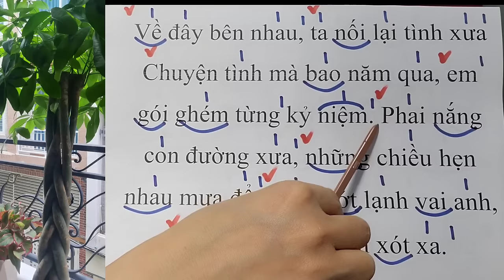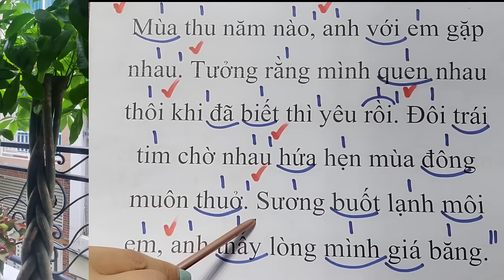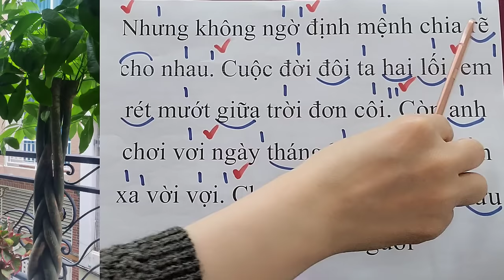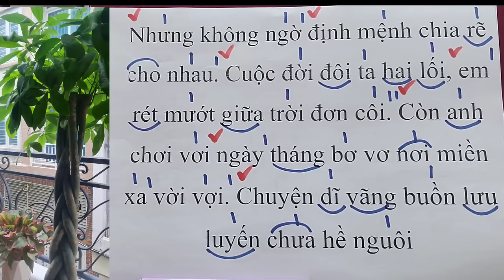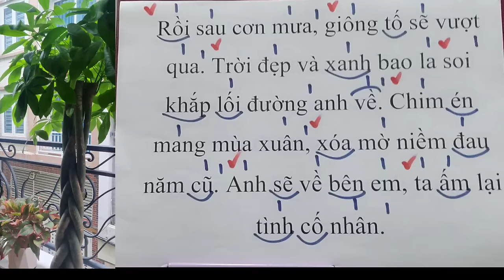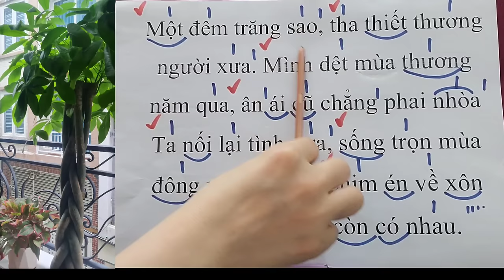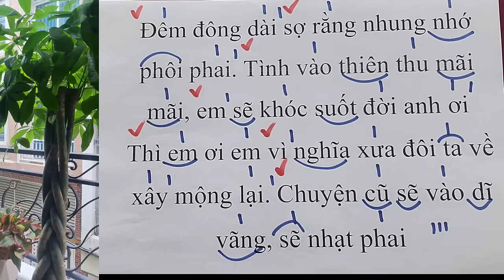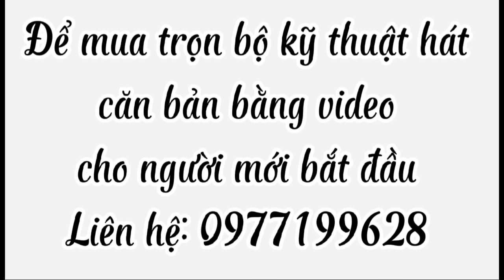Học hát NỐI LẠI TÌNH XƯA - St Ngân Giang | Thanh Nhạc Phạm Hương - Dạy hát cho người mới bắt đầu.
Cùng theo dõi các video bài giảng bổ ích của cô PHẠM HƯƠNG tại đây nhé:
** Sêri bài học thanh nhạc cho người mới bắt đầu . Trong suốt sê ri này Hương sẽ nhắm vào những mấu chốt, kinh nghiệm ca hát và cách học hát nhanh nhất, hiệu quả nhất cho người mới bắt đầu.
** Qua video này Hương xin gửi lời cảm ơn, lời tri ân tới nhạc sỹ đã sáng tác ca khúc để Hương và khán thính giả được biết và thưởng thức tác phẩm âm nhạc tuyệt vời này.
Qua đây H cũng gửi lời đến nhạc sỹ hay bên bên ủy quyền của nhạc sỹ về vẫn đề bản quyền tác phẩm – H sẵn lòng gửi phí tác quyền (trong khả năng cho phép) để sử dụng video này. Trong trường hợp nhạc sỹ hay người sở hữu bản quyền không mong muốn H sử dụng ca khúc này, Hương sẵn lòng gỡ bỏ video. Hương xin chân thành cảm ơn!!!
HÃY CÙNG THEO DÕI BÀI HỌC QUA CÁCH SUBSCRISE KÊNH .
© Bản quyền thuộc về Thanh nhạc Phạm Hương- Dạy hát cho người mới bắt đầu!
© Copyright by Thanh nhạc Phạm Hương. ☞ Do not Reup.